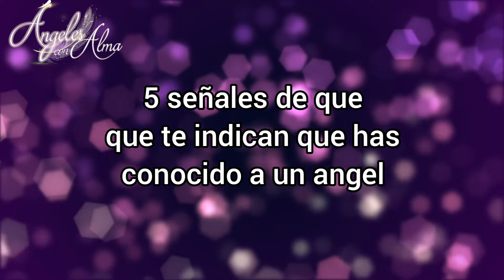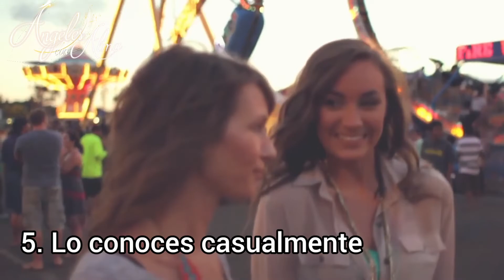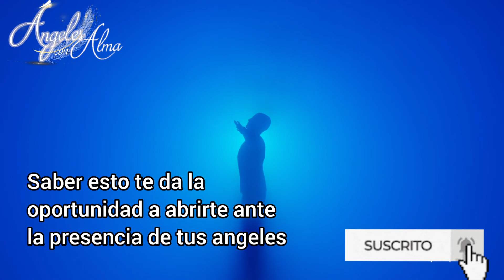5 Señales que indican que has conocido a un ángel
Te ha pasado que conoces a alguien que llega a tu vida en el momento  exacto, preciso y perfecto?
Aquí te comparto 5 señales que te indican que has conocido a un angel 😃